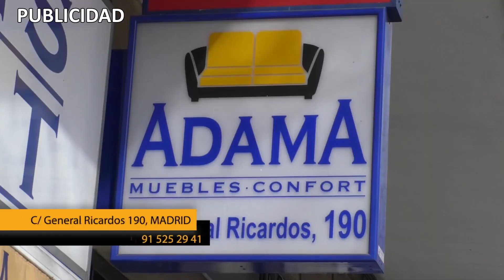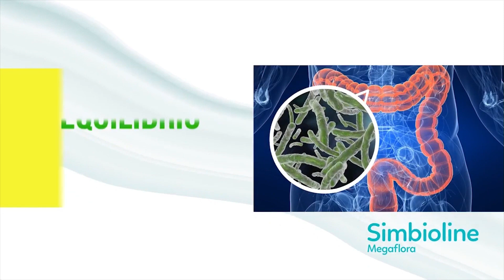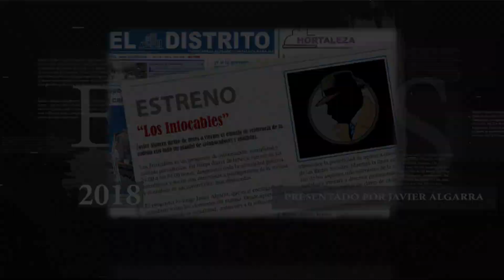Tribunal Superior valenciano imputa a Oltra por encubrir abusos sexuales de su marido a una menor